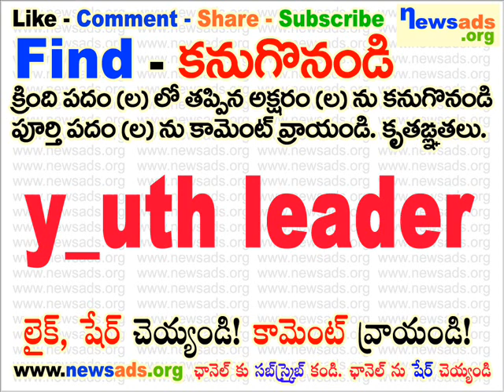y_uth leader